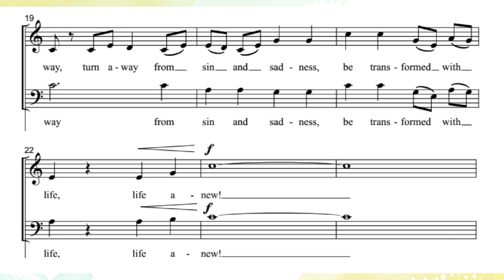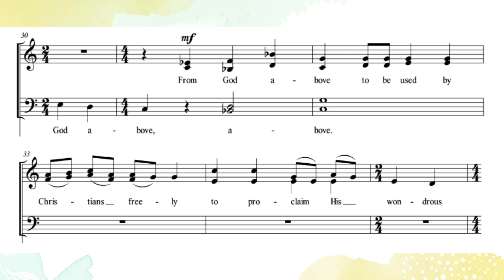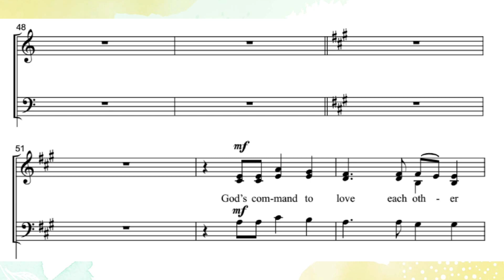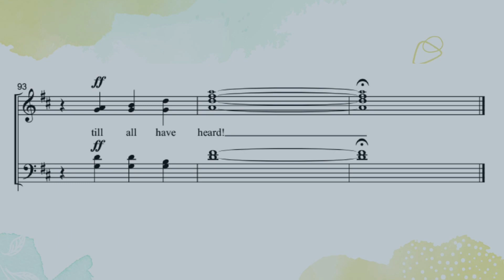Come, All Christians, Be Committed | DEMO | SATB | Song Offering